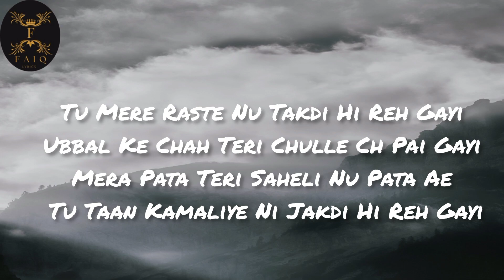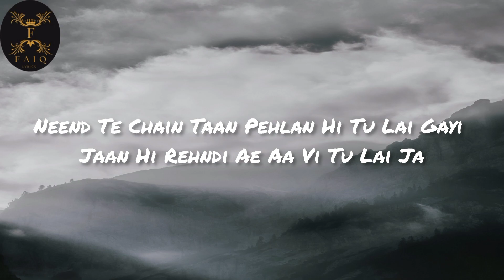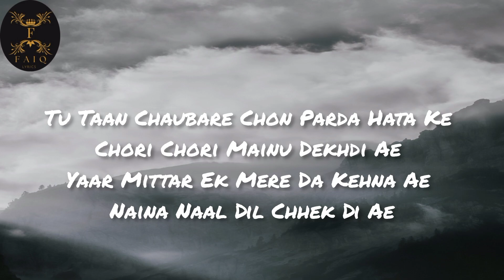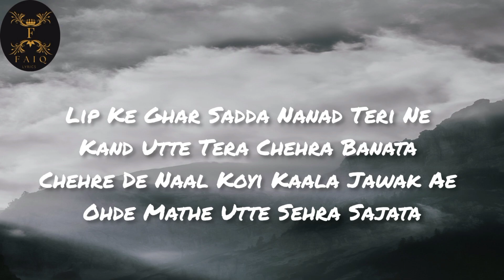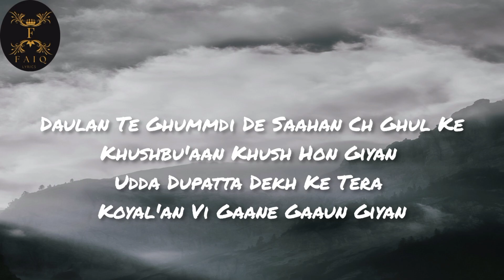Mitti De Tibbe Lyrics Songs | SINGER | KAKA | PRESENT BY FAIQ LYRICS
This channel is made for poetry lovers also for lyrics lovers. Thanks

AUDIO CREDITS:-
Song: Mitti De Tibbe
Singer: KAKA
Lyrics: KAKA
Label: Times Music

Mitti De Tabbe Lyrics

Mitti De Tibbe De Sajje Passe Tobhe De Naalo Naal Ni

Vich Charanda De Bhedan Jo Chaare Baabe Ton Puchhi Mera Haal Ni

Sadak Vallin Tere Kamre Di Khidki Di Takhti Te Likheya Ae Naam Mera Ghodi Vechi Jithe Chache Tere Ne

Ohi Ae Jaane Gran Mera

Tu Mere Raste Nu Takdi Hi Reh Gayi Ubbal Ke Chah Teri Chulle Ch Pai Gayi Mera Pata Teri Saheli Nu Pata Ae Tu Taan Kamaliye Ni Jakdi Hi Reh Gayi

Kaarkhane Wale Mod De Kole Taanga Udeekein Tu Board De Kole Aaja Kade Meri Ghodi Te Behja Pyar Naal Gall Pyar Di Keh Ja

Neend Te Chain Taan Pehlan Hi Tu Lai Gayi Jaan Hi Rehndi Ae Aa Vi Tu Lai Ja

Ankhan Vichon Kinna Boldi Ae Chehre Mere Chon Ki Tohldi Ae Mere Vichon Tainu Aisa Ki Dikheya Ke Baaki Ainne Dil Roldi Ae

Baalan Le Auni Ae Jungle Chon Aathan Nu Naal Pakki Ek Rakhdi Ae Sathan Nu Kikkar Di Tahni Nu Maan Jeha Hunda Ae Moti Danda Naal Chhooni Ae Daatan Nu

Lakk Tere Utte Jachde Bade

Nehron 2 Bhardi Pittal De Ghade Shehron Pata Karke Sehre Di Keemat Tere Pichhe Kinne Phirde Chhade

Tu Taan Chaubare Chon Parda Hata Ke Chori Chori Mainu Dekhdi Ae Yaar Mittar Ek Mere Da Kehna Ae Naina Naal Dil Chhek Di Ae

Agle Maheene Mandir Te Mela Ae Mele De Din Tera Yaar Vi Vella Ae Gaani Nishaani Tainu Laike Deni Ae Alle Palle Mere Char Ku Dhela Ae

Der Kyon Launi Ae Jugat Laga Lai Mainu Sabar Ni Tu Kahli Macha Lai Bhua Ya Maasi Ya Chachi Nu Keh Ke Ghar Tere Meri Tu Gall Chala Lai

Lip Ke Ghar Sadda Nanad Teri Ne Kand Utte Tera Chehra Banata Chehre De Naal Koyi Kaala Jawak Ae Ohde Mathe Utte  Gaane Gaaun Giyan